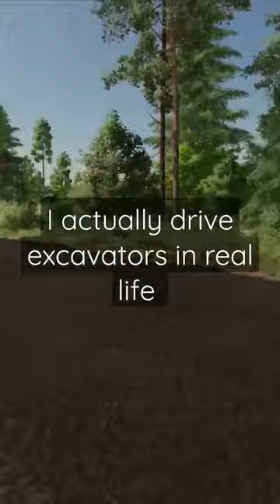VOLVO EC250DL making a hardstanding on silverrun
farming simulator playlists here :

silverrun forrest : coming soon